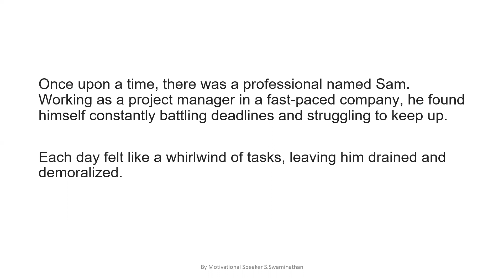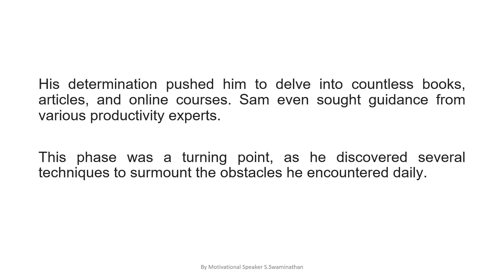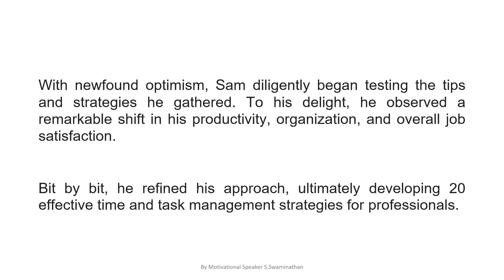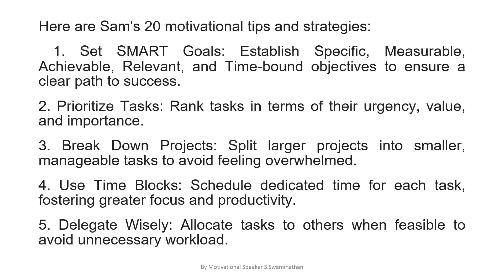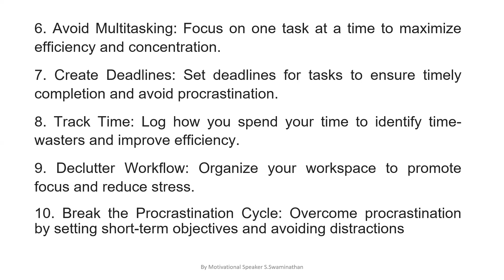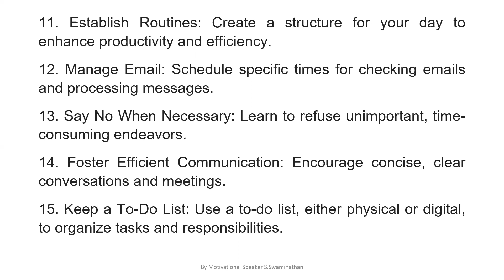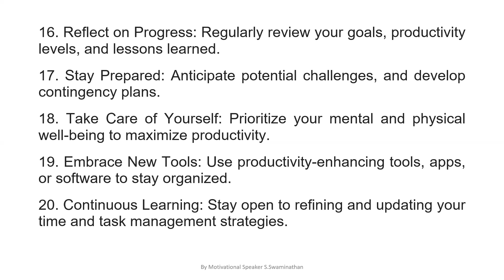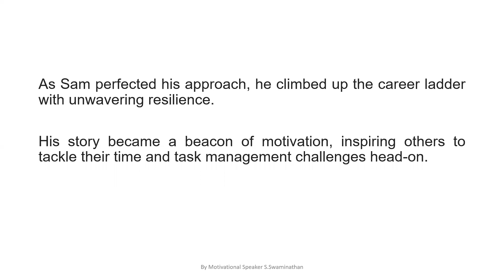"Unstoppable Story of Perseverance: A Motivational Inspirational Journey Time &Task Management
Dive into the incredible, motivational journey of an individual who mastered time & task management skills, transformed their professional life, and discovered 20 practical strategies to inspire and guide others.

The moral of this motivational and inspirational story is that sheer perseverance, determination to learn, and adaptability can indeed transform your professional life. Employ the tips and strategies provided by Sam to take control of your time and task management, ultimately leading you to success.

S.Swaminathan is a Keynote Motivational & Inspirational Speaker, Event and Business Speaker.

He has held several senior management, positions in the Information Technology Industry.

Thousands have benefited through his seminars, workshops and lectures on Effective Leadership, Soft Skills, Motivation, Sales and Customer Service Orientation, Human Resources Development, Personality Development and related topics conducted for Senior Management Professionals, Executives, Faculties and Students of educational institutions.

Swaminathan's workshop topics and training courses are creative, innovative, and inspirational and focus on shifting perspectives on leadership. He has an experience of more than two decades (23 years+) in providing Corporate Training, Learning and Development.